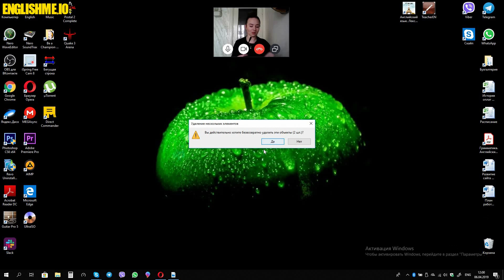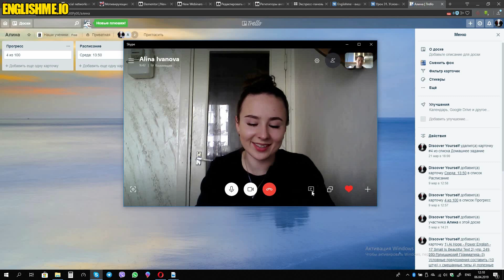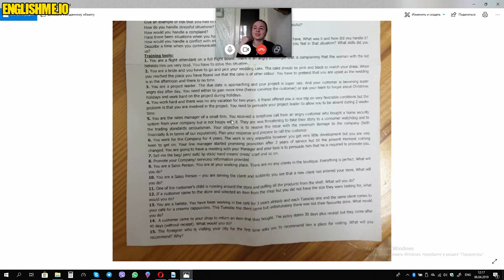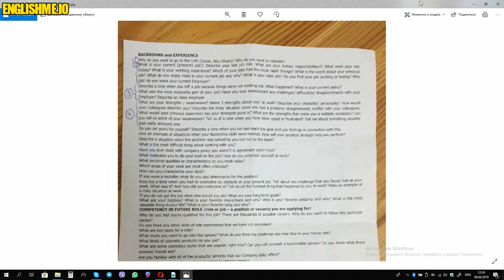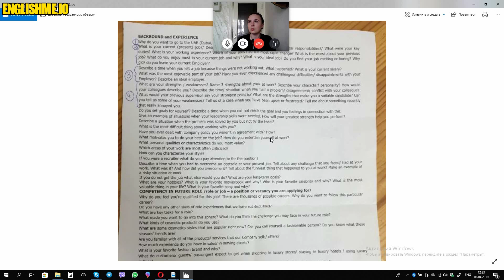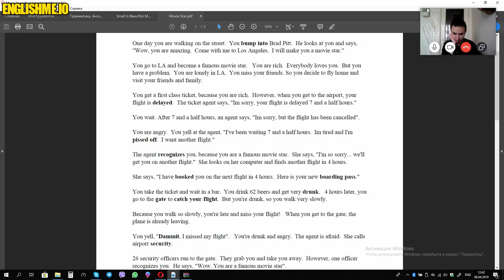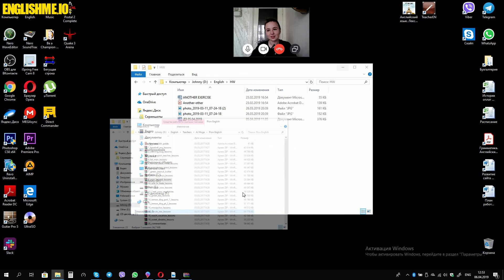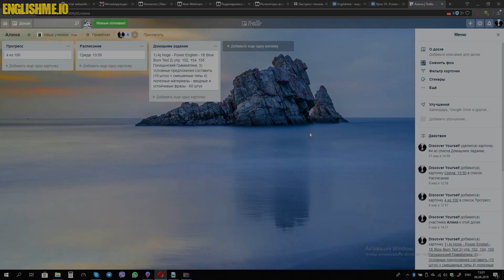Урок английского по Skype скайп Intermediate Englishme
Изучение английского языка с нуля, продвинутое изучение английского, помощь в миграции / иммиграции в США? Наши репетиторы и специалисты помогут Вам в решении этих вопросов. На нашем канале видео для начинающих, для тех, кто будет использовать английский в работе, в путешествиях, в знакомствах с иностранцами, в учебе в иностранных вузах.